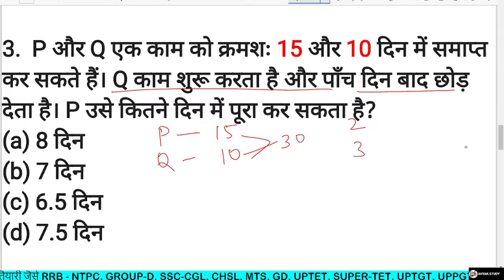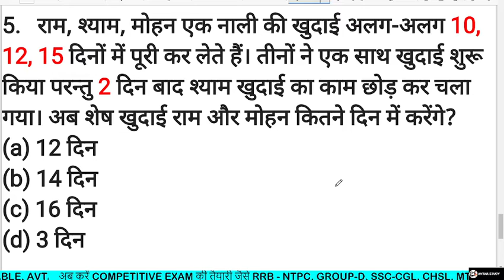समय और कार्य | Alternately ( बारी बारी ) |Trick + concept||Time And Work Bari Bari Vale Saval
Time_and_Work_बारी_बारी_सवाल ) Short Trick_hindi

Dosto apko es class me time and work ke bari bari vale questions ko solve karaya gya he Apke exam me yha he 2 se 3 question aate he ap es class ko pura dekhe apka koi bhi prashn kabhi bhi galat nhi hoga Time and Work Short Tricks/Problems | 4 site and खेल | This video is about the method of Time & Work. In this video we have covered Concept of Time and Work with 6 types of questions with short trick to understand it easily. After watching this video you will be master in 6 types of Time and Work questions.

We will start with scratch and will first understand the problem of Time and work, then we will move to see different types of this topic with the help of short tricks, and at the end of this video we have some questions for you as a homework to test either you understand the topic correctly or not.

समय और कार्य | Alternately ( बारी बारी ) |Trick + concept